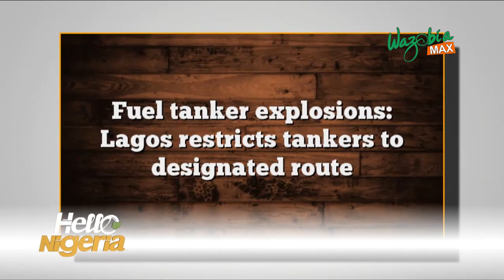Tanker Explosion: Lagos State Restricts Fuel Tankers To Designated Routes - Hello Nigeria